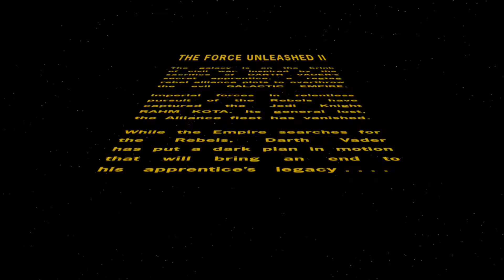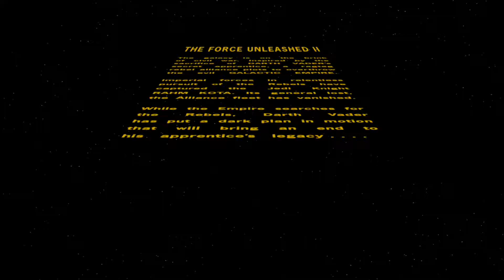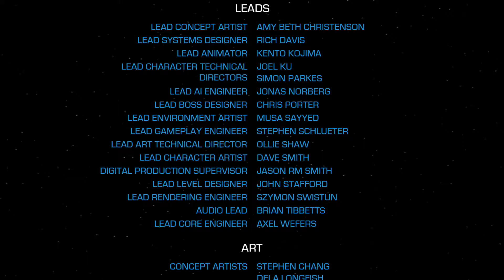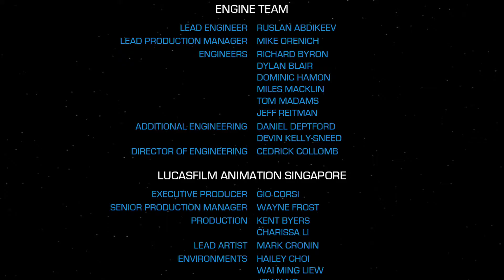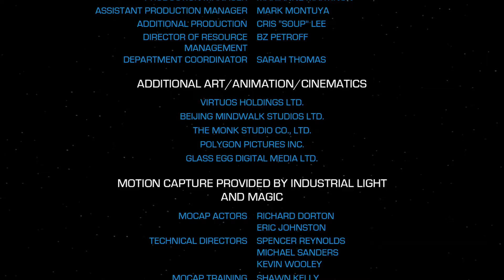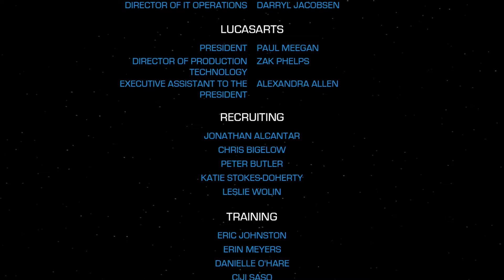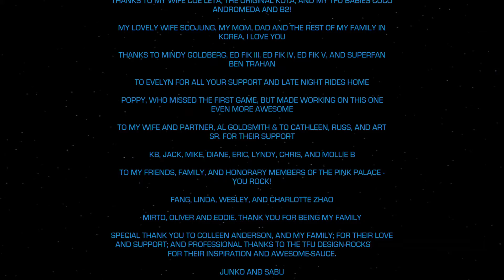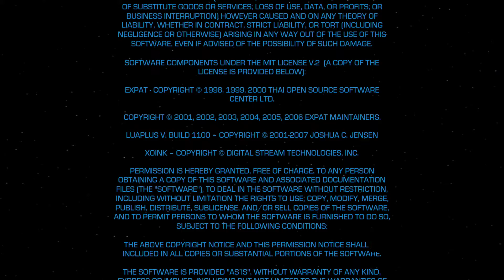A Star Wars Story: The Force Unleashed II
Starkiller is once again the pawn of Darth Vader — but instead of training his protégée as a ruthless assassin, the dark lord is attempting to clone his former apprentice in an attempt to create the Ultimate Sith warrior ...